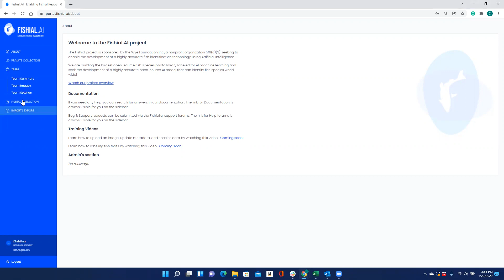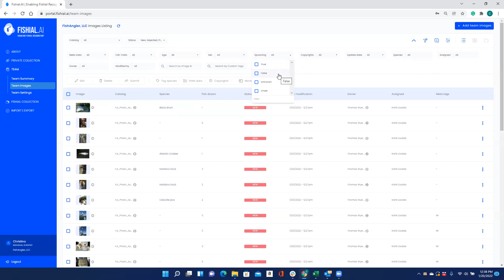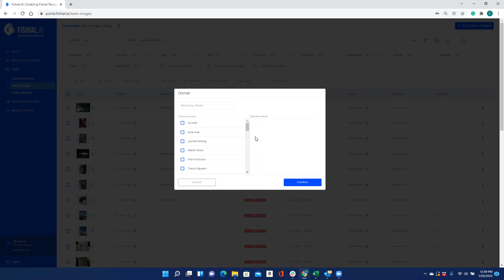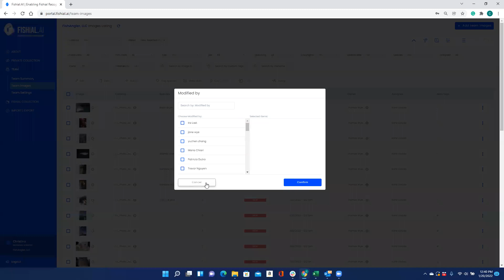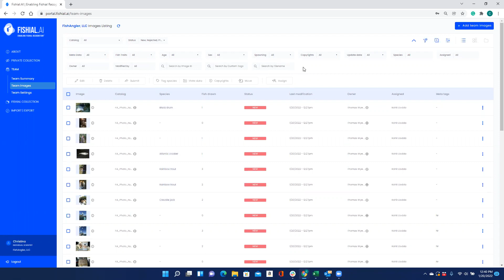Fishial.AI Portal - Team more filters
This tutorial video will explain in detail the “more” filters option in the team image listing. The video begins on the login landing page and then will show you how to navigate to the team section and then the team images. From the team image listing the video will show you how to navigate to the “more” filters option and then will describe in detail each of the “more” filters.